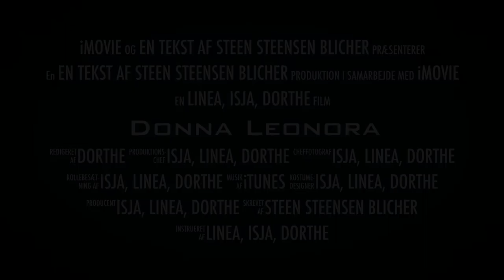Donna Leonora Nexø Skole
Tekst trailer til Donna Leonora
Paradisbakkeskolen afd Nexø 9.a
Lavet af Linea, Isja og Dorthe